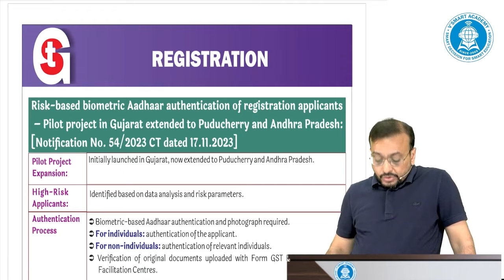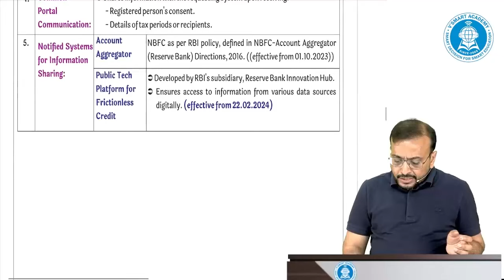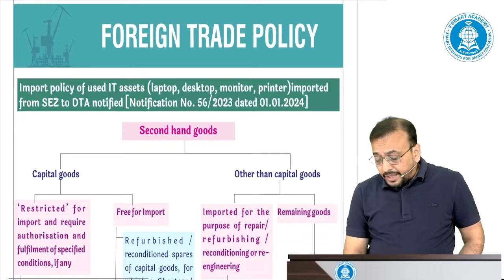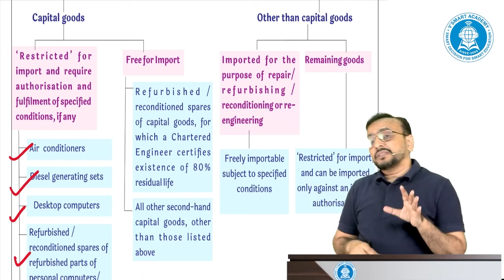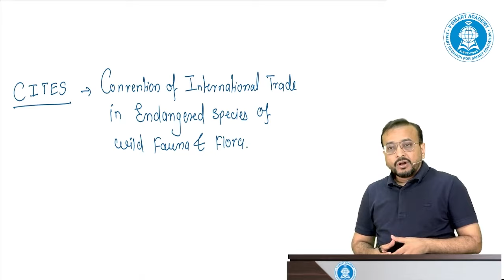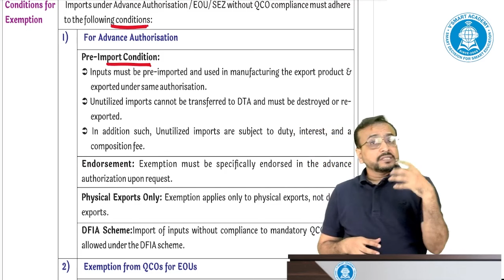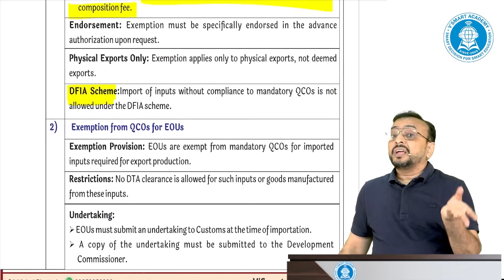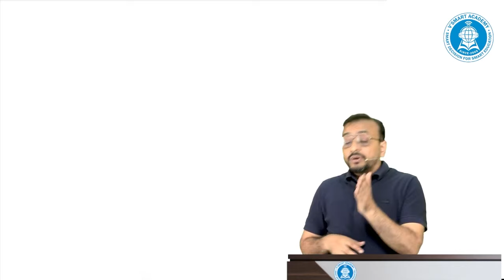CA CS CMA Final IDT Amendments | NOV 2024 | CA Vishal Bhattad